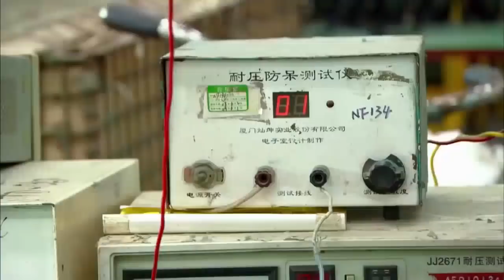The World's Largest Factory - China's Unstoppable Labor Force - Part 1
EUPA, located in China, is the world's largest factory. It's a marvel of the 21st century, and controls every single part of its employee's lives. In this special, we first take a look at what it makes and how it operates.